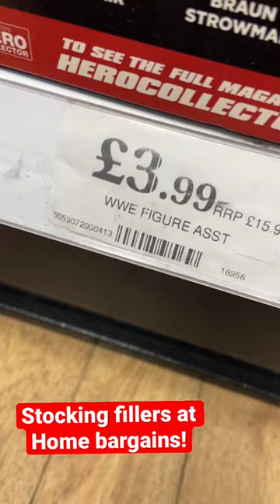Bargain Christmas Stocking fillers at Home Bargains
AJWF - Christmas has come early at Home Bargains grab some WWe stocking fillers for your favourite wrestling fan from Santa Claus!

Hero WWE championship collection series